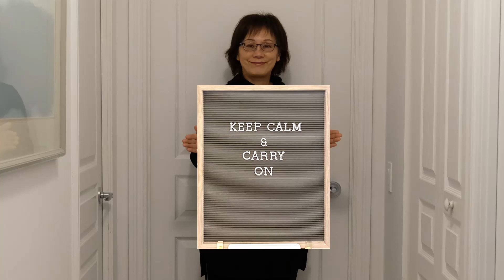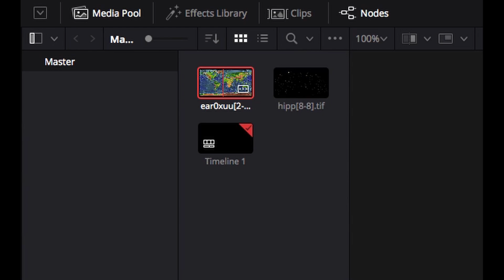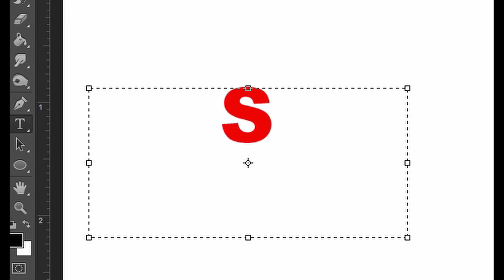StrongerTogether - senTV Group 1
3 senTV Filmmakers (Helen, Kitty, Jack) produced their video clips to show the theme of Stronger-Together in their works.